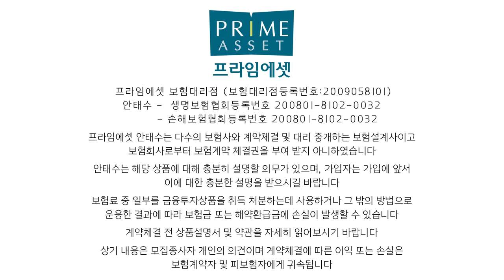확~ 달라진 무해지보험50%중 가성비 좋은 어린이(어른이)보험 BEST 3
무해지보험10%에서 50%변경된이후 추천하는 가성비좋은 어린이보험
베스트 3를 골라보았습니다. 많은 도움되세요!!

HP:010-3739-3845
카톡친구추가:r2an
카톡플러스친구:보험왕